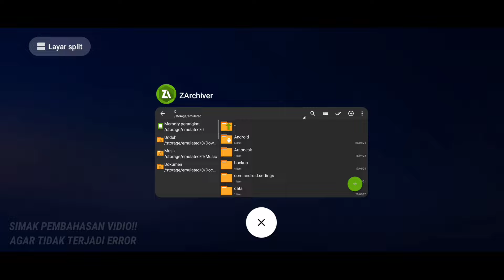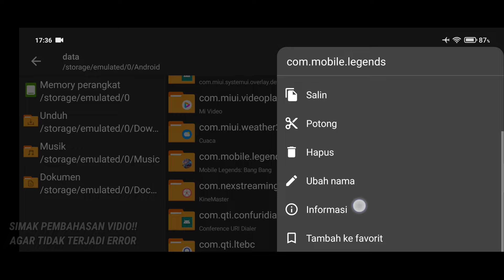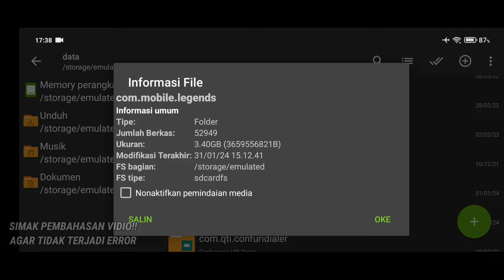No Root! Cara Ampuh Atasi Lag Patah Patah Mobile Legends Ram 2gb 3gb 4gb Setelah Update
Zaman Sekarang Tier Masih Epic ? Main Mobile Legends Masih Lag Patah Patah ? Ini adalah vidio yang tepat untuk kalian semua yang masih menggunakan Hp Kentang tapi pengen main mobile legends tanpa lag dan patah patah so pasti, tier mobile legends kalian glory dan imortal

cara atasi lag ml,
cara atasi lag ml di ram 2gb,
cara atasi lag mlbb,
cara atasi lag ml ram 4,
cara atasi lag ml terbaru,
cara atasi lag ml 2024,
cara atasi lag ml ram 3,
cara atasi lag ml ram 2,
cara atasi lag ml hp kentang,
cara atasi jaringan ml lag,
cara atasi lag main ml,
cara mengatasi lag ml tanpa aplikasi,
cara mengatasi lag ml padahal sinyal bagus wifi,
cara mengatasi lag ml padahal sinyal bagus,
cara mengatasi lag saat bermain ml,
cara mengatasi lag ml magic chess,
cara atasi lag chat global ml,
cara mengatasi lag di ml,
cara hilangkan lag di ml,
cara mengatasi lag ml di iphone,
cara mengatasi lag ml di ram 2gb,
cara mengatasi lag di ml padahal sinyal bagus,
cara mengatasi lag di ml 2024,
cara mengatasi ml lag saat draft pick,
cara mengatasi lag ml di hp infinix,
cara mengatasi lag ml di iphone 6s plus,
cara atasi jaringan lag di ml,
cara atasi lag di ml,
cara atasi lag dan patah patah di ml 2024,
cara atasi lag dan patah patah di ml,
cara atasi sinyal lag di ml,
cara mengatasi lag frame ml,
fix lag ml no delay,
fix ml frame drop,
fix lag mlbb 2024,
fps ml no lag 2024,
cara mengatasi lag di game ml,
cara atasi lag saat main game ml,
cara mengatasi lag chat global ml,
cara atasi hp lag main ml,
cara atasi hp lag saat main ml,
cara mengatasi lag ml di hp realme c2,
cara mengatasi lag ml di hp infinix smart 6,
cara mengatasi lag ml di hp ram 1gb,
cara mengatasi lag ml di hp ram 2gb,
cara mengatasi lag ml di hp oppo a5s,
cara mengatasi lag ml di hp xiaomi redmi 6a,
cara mengatasi ml lag padahal jaringan wifi bagus 2024,
cara mengatasi lag main ml di hp vivo y12,
cara mengatasi lag ml saat menggunakan wifi,
cara atasi lag saat main ml,
cara mengatasi telkomsel lag main ml,
cara atasi sinyal lag saat main ml,
cara mengatasi lag ml menggunakan wifi,
cara atasi wifi lag saat main ml,
cara mengatasi ml lag patah patah,
cara mengatasi ml lag patah patah terbaru,
cara mengatasi lag ml patch terbaru,
cara mengatasi lag ml pake wifi,
cara atasi ml lag parah,
cara mengatasi ml lag pas war,
cara mengatasi lag pada ml,
cara atasi lag patah patah ml,
cara atasi ping lag ml,
cara atasi ngeframe di ml,
cara mengatasi lag ml ram 4gb,
cara mengatasi lag ml ram 3,
cara mengatasi lag ml di ram 3gb,
cara mengatasi lag ml setelah update,
cara atasi ml lag sinyal,
cara atasi lag saat war ml,
cara mengatasi lag ml di hp samsung j2 prime,